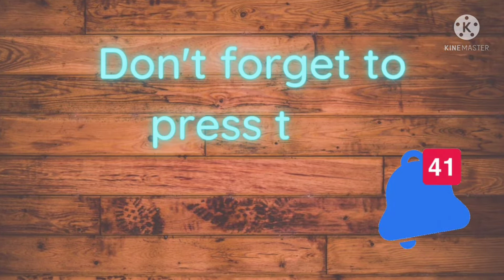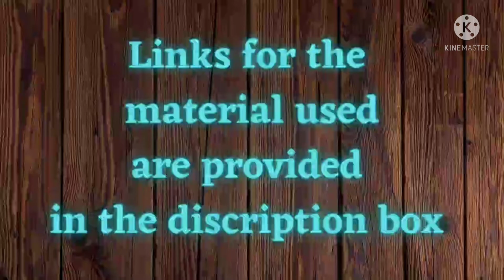| Janmashatami Special | mukut for krishanji| बांसुरी for krishan Ji | How to make mukut at home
Hello everyone
In this video we are going to make mukut and flute for Krishan ji in easy and simple manner

Links for the material used

Half Pearl Stones
Red stone chain
Golden lace

Hope you enjoyed the Videos

Regards
कृष्णामेसर creativity